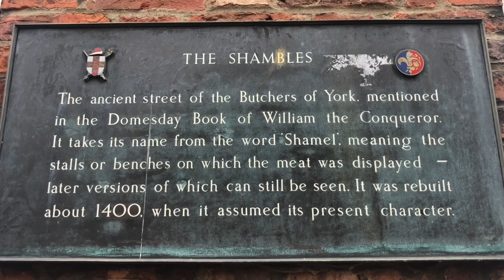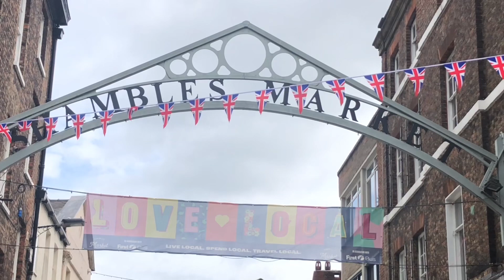The Shambles Market | York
The Shambles Market is a daily market held in the city centre of York, in England. It was created in the 1950s after the clearance of a large area next to the Shambles, when large sections of the Shambles were demolished, including the entire street known as Little Shambles.

Until 1955 the city's main markets were in Parliament Street and St Sampson's Square. That year, the market in St Sampson's Square was closed, and the one in Parliament Street was reduced to opening only on Saturdays. The displaced market stalls were offered space in a newly cleared area between Newgate, Jubbergate and The Shambles. Today, the demolition of the historic buildings that originally stood in the place of the market is seen as insensitive, since a great deal of historic fabric was destroyed.

The original intention was to name the market "Gell Garth", inspired by "Gail Garth", the mediaeval name for the area. However, it was ultimately named Newgate Market, after the nearby street.

Food area of the market
The market was refurbished in 2014, at a cost of about £1,600,000. It was given the new name, "Shambles Market", after the most famous street in the area. The revamped market had 86 stalls, a slight increase, and seven kiosks, with most of the kiosks selling food. At the time, the City of York Council stated that the Saturday market was oversubscribed, but that there were spare stalls on other days. A section of the market can be covered with a marquee for special events, such as farmers' markets.

Permanent stalls were constructed for sales of meat and fish, while other goods were sold from temporary stalls.[4] Stalls at the market include Cross of York, which opened in 1957, and won the national Fishmonger of the Year competition in 2020